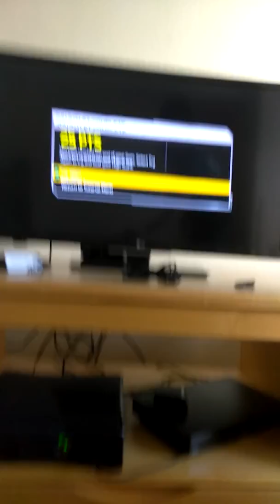Madden 17 Gauntlet Attempt #1